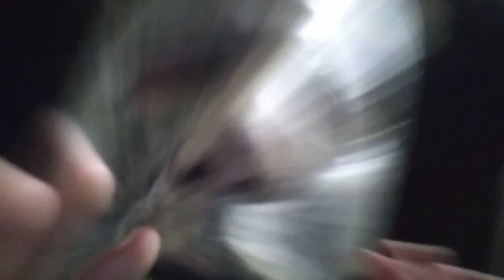Bullying Michael Myers 4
I bully that dumb motherfucker for the 4th time